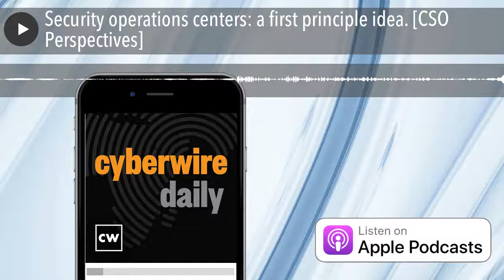Security operations centers: a first principle idea. [CSO Perspectives]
The idea of operations centers has been around as far back as 5,000 B.C. This show covers the history of how we got from general purpose operations centers to the security operations centers today, the limitations of those centers, and what we need to do as a community make them more useful in our infosec program.